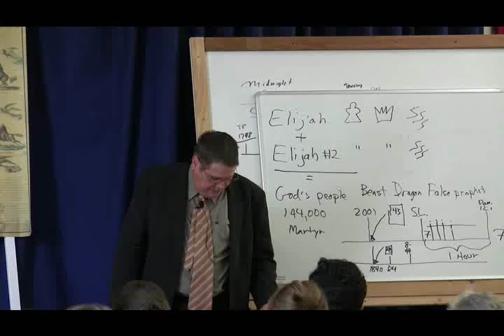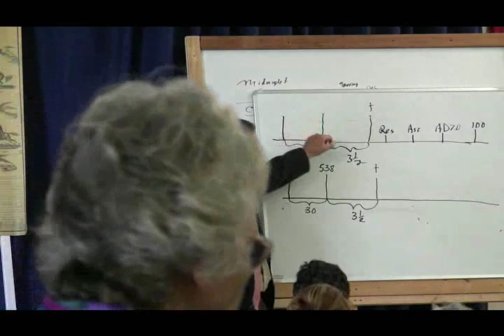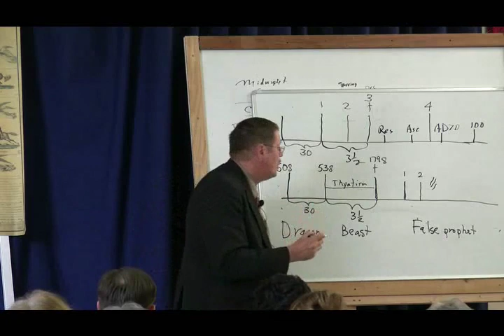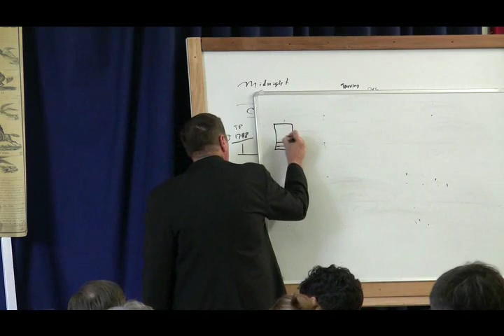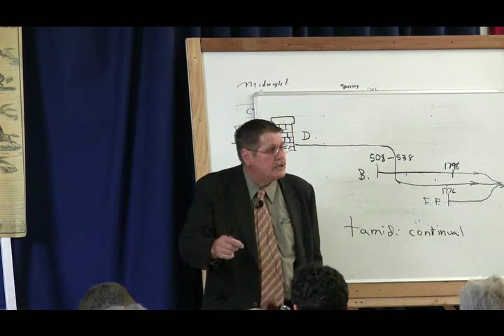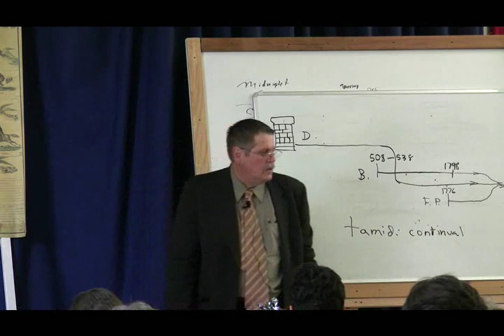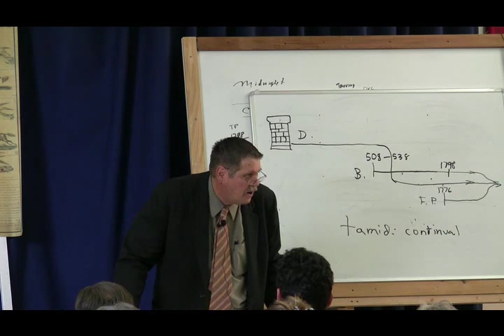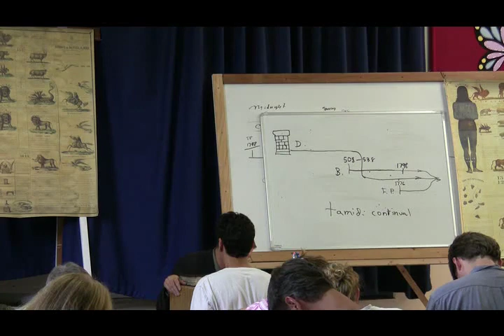2008 Oregon 15 - Strong Delusion - Jeff Pippenger